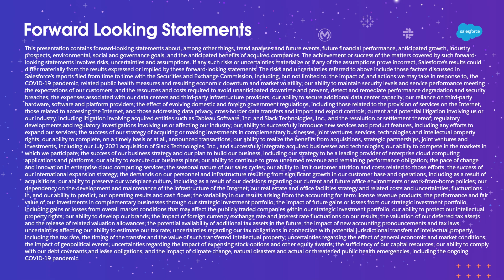The Future of Generative AI ft. OpenAI & Salesforce | Part 1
Generative AI is such a buzzword these days. But where do you start and what does it truly mean? Learn how we are approaching Generative AI at Salesforce including our ecosystem of partners.

About Salesforce: Salesforce is the customer company. We make cloud-based software designed to help businesses connect to their customers in a whole new way, so they can find more prospects, close more deals, and wow customers with amazing service. Customer 360, our complete suite of products, unites your sales, service, marketing, commerce, and IT teams with a single, shared view of customer information, so that your company can become a customer company, too.